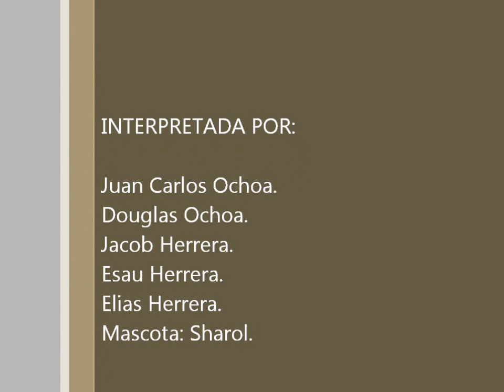Harlem Shake Cobán A.V.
Aqui esta el video mas esperado de Cobán Harlem Shake   disfrutenlo.